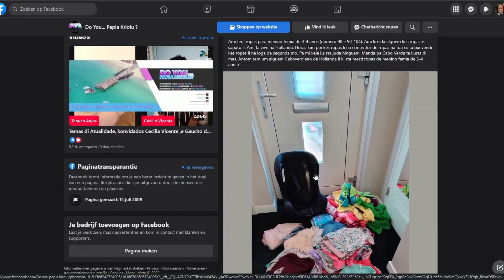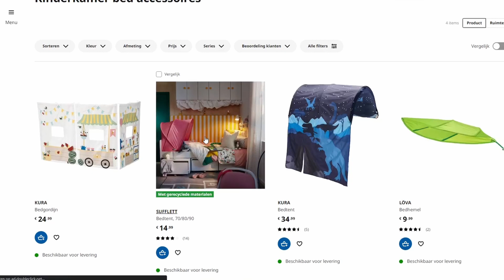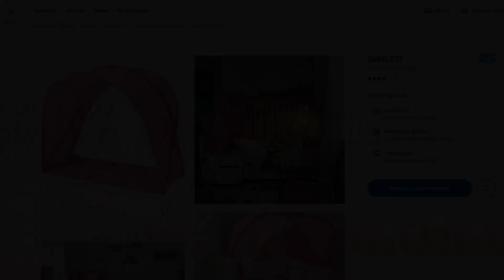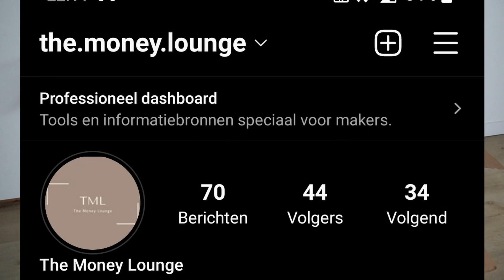70) Meu primeiro Give Away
Aqui compartilho minhas experiências sobre liberdade financeira, planejamento, poupança e geração de renda extra como mãe e mulher profissional. 🚀✨

O conteúdo deste vídeo é apenas para fins informativos e representa minhas experiências pessoais. Não constitui aconselhamento financeiro profissional. Sempre consulte um especialista antes de tomar decisões financeiras. 💼📊

📩 Parcerias e Patrocínios:
Vamos trabalhar juntos! 🤝